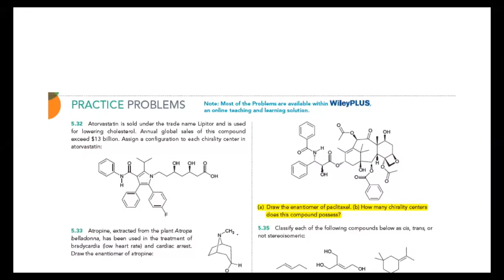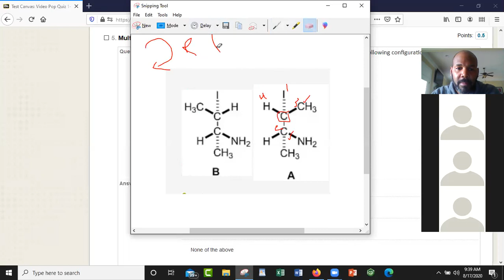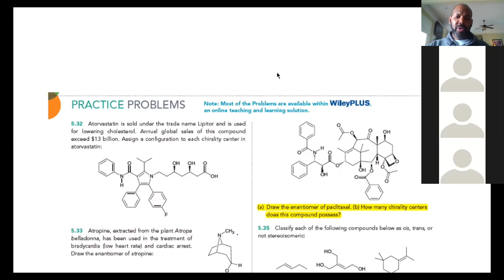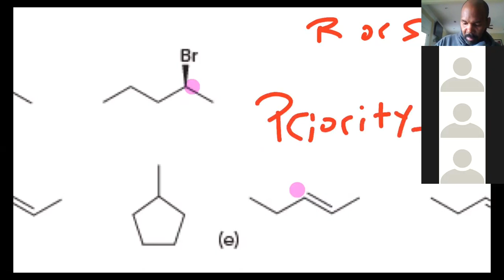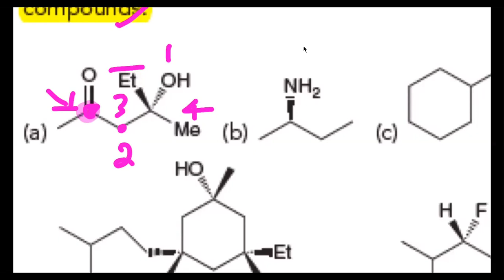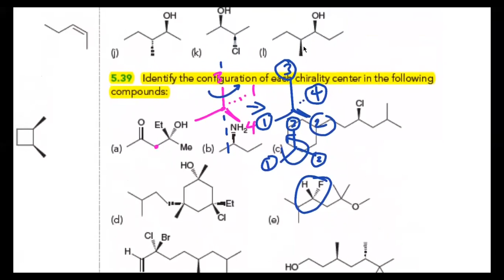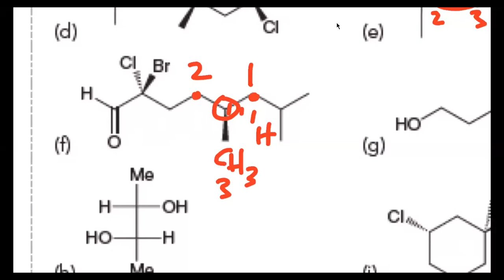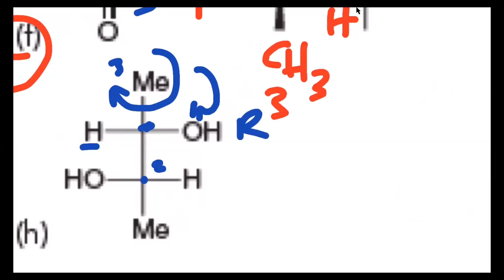CHEM 321 Lecture 8-17-2020